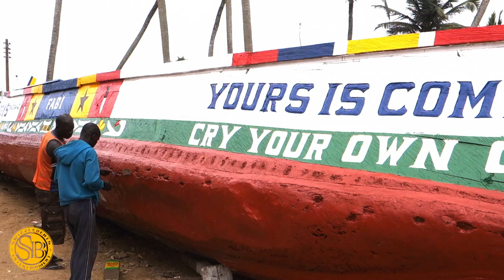Incredible Meeting Of The Atlantic Ocean & River Volta - Ada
Ghana Vlog (Part 7) - Ada to Afienya.
Ada Foah or Ada is a coastal town in the Greater Accra Region of Ghana. Just off the Accra-Aflao motorway, this town is located along the Volta River.
A drive here from Accra takes approximately 2 hours by car.
Enjoy various waterspouts from speed boats to sailing, canoeing to kayaking or surfing for the brave hearts. Enjoy clean, long and sunny beaches in Ghana at Ada Foah and Big Ada, Visit Aflive, a nice village on the big island just opposite Ada Foah try some of the locally distilled apateshie.
Another huge attraction here is the Estuary which is located at the mouth of the Volta River, an area that is easily Ghana's most extensive beach front destination. It has the sea, the Volta River and the Songhor Lagoon. Again, what makes it special is the estuary, where the river flows into the sea.

Aqua Safari
We shot this mostly from Aqua Safari. You can come here and enjoy a vieriety of world class hospitality services that will keep you asking for more.

Soundtracks by 'Me Nya Ntaban' by Kojo Antwi
and 'Revolution' by Mzvee.
0:00 Ada
0:20 Beachside
0:37 Boat Ride
1:00 Ada Town
1:55 Tsarley Copey
2:20 Drone Flight around Estuary
4:56 Afienya
5:28 Tema